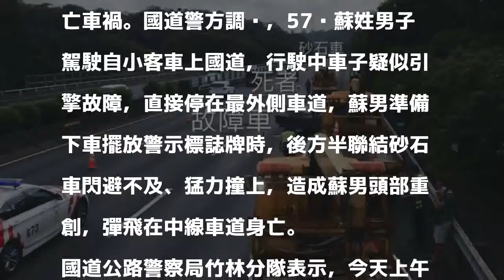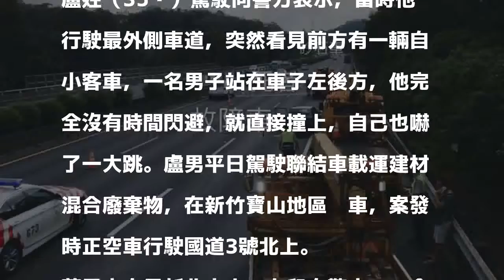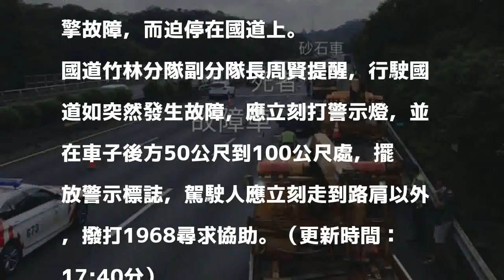行駛國道車故障 男駕駛下車即遭砂石車撞飛亡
〔記者廖雪茹／新竹報導〕國道3號北上87.4公里芎林路段，今天發生一起死亡車禍。國道警方調查，57歲蘇姓男子駕駛自小客車上國道，行駛中車子疑似引擎故障，直接停在最外側車道，蘇男準備下車擺放警示標誌牌時，後方半聯結砂石車閃避不及、猛力撞上，造成蘇男頭部重創，彈飛在中線車道身亡。

發表評論評論如下。